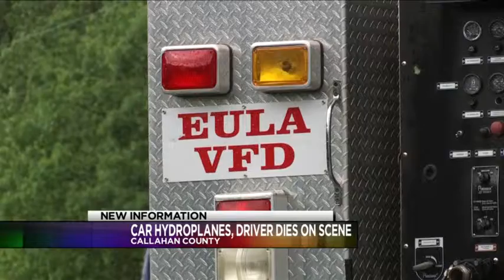Update: Hydroplaning caused fatal Callahan County crash